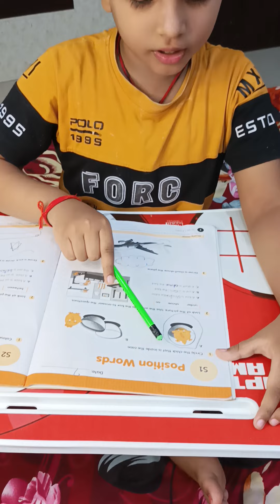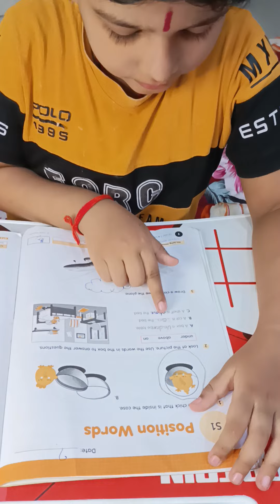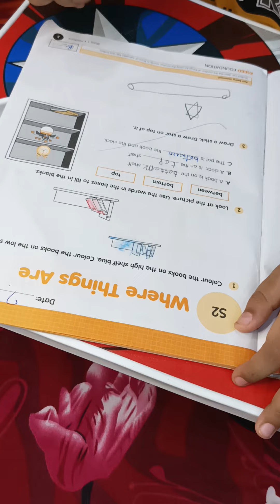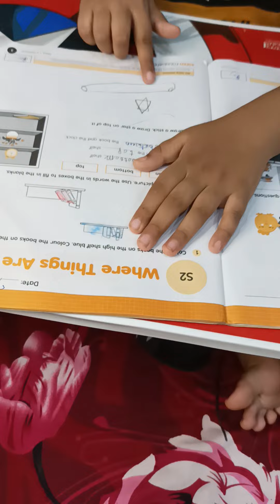How to Learn about Position Words 🧍‍♂️🤷‍♂️🤷‍♀️🙋‍♂️🌹🌺🍁💥💥💥## Raunak##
Especially injoy karo❤ Position Words🧍‍♂️ 🕵👳Ko Doston
How to learn about Position words with😎🧍‍♂️#Raunak##